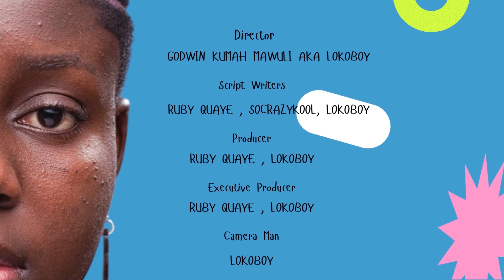THE OBVIOUS - [SEASON 1 EPISODE 3]